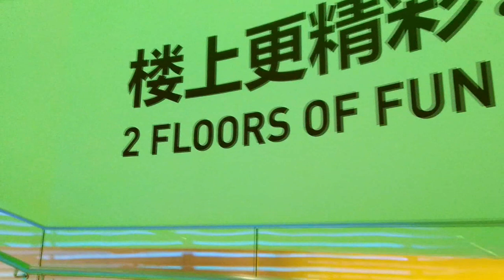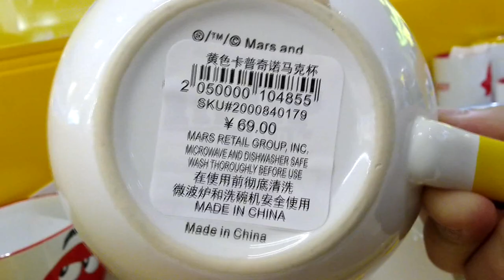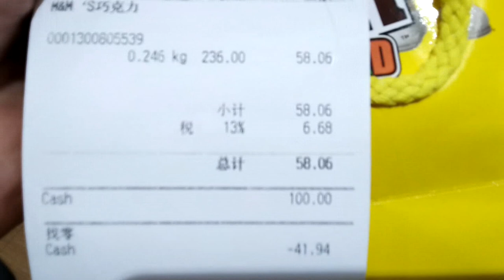Китай. M&M World. Мир М энд М. Шанхай 2019.